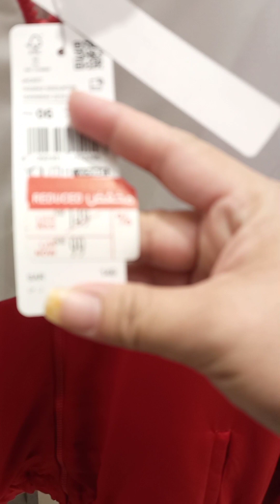mall of majmaah Centerpoint upload ko uli na copyright ako dahil sa background